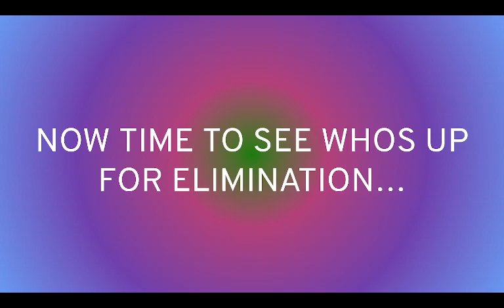Creepsington's Shows Viewer Voting 46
Vote for as many as you want to save, whoever gets the least votes will leave the show!